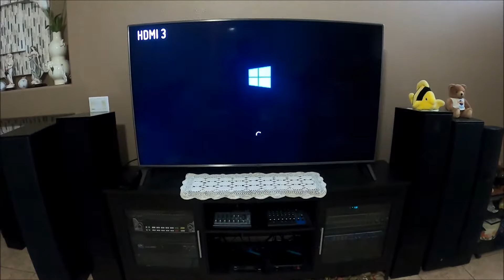YouTube KARAOKE NA LANG PARA UNLIMITED UPDATED SONGS !!!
Pag set-up ng YouTube para maging karaoke player. Libre na, oldies at updated songs pa ang pwedeng pagpilian.